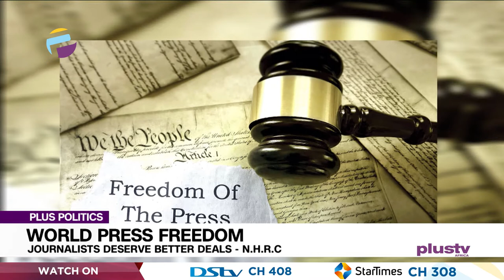World Press Freedom: Nigerian Journalists Deserve Better Deal Says N.H.R.C | PLUS POLITICS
The National Human Rights Commission (NHRC) has said Nigerian journalists deserve a better deal in the discharge of their constitutional duties. According to them, the press, which battled hard to return Nigeria to its current democratic status and continues to struggle to sustain democracy and development, has to be supported in order to successfully execute its constitutional duties as the society’s watchdog. The International Press Centre (IPC), on the occasion of this year’s World Press Freedom Day (WPFD), also joined the global community to raise concerns about press freedom violations.
Wemimo Adewuni, Broadcast Journalist and the Host of Table Talk, 99.3 Nigeria Info, Lagos, and Sunny Dada, Head, Free Expression and Pluralism, Institute for Media and Society, and a Rotary Peace Fellow Joined Us To Discuss